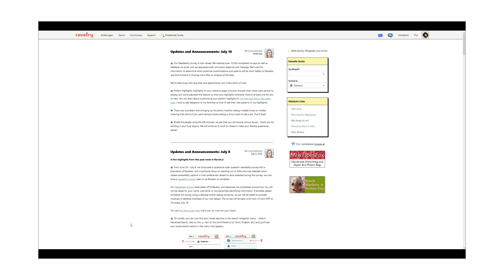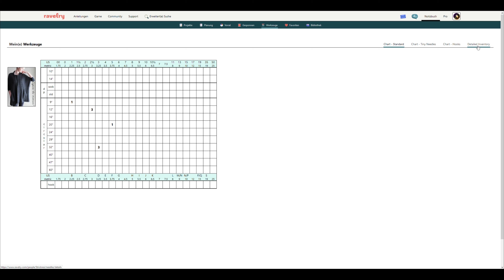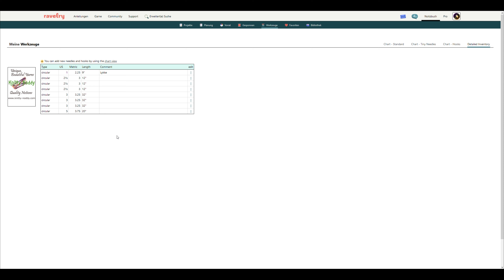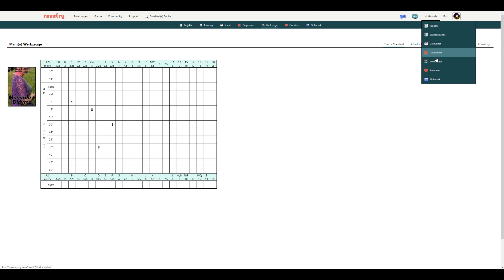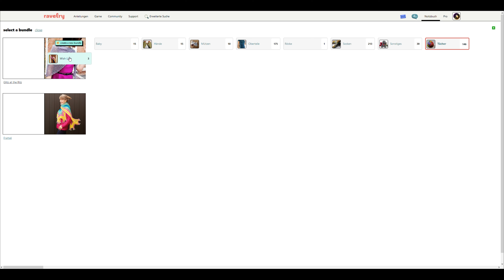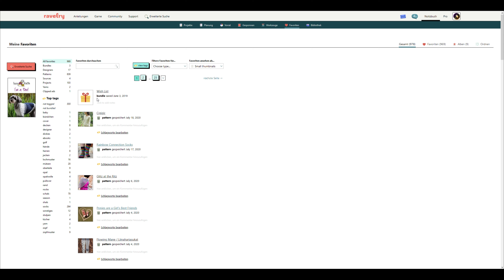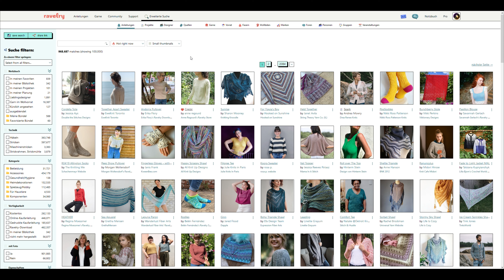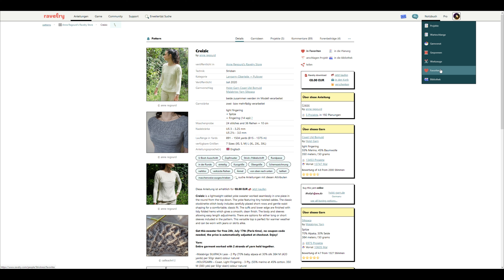Ravelry Workshop Folge 4 - Werkzeuge und Favoriten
Herzlich Willkommen zum Ravelry-Workshop Folge 4: Werkzeuge und Favoriten

Wenn Ihr Fragen oder Anregungen habt, dann schreibt mir gerne einen Kommentar, eine Email oder schreibt mich auf folgenden Kanälen einfach an:

Ravelry: Strickresi